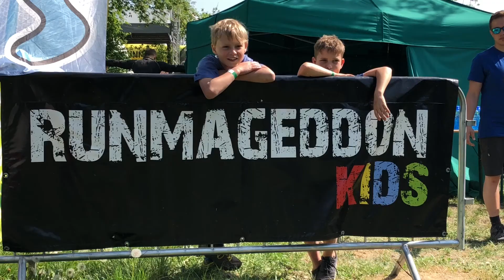RUNMAGEDDON KIDS - Myślenice 05.05.2018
Film z biegu najmłodszych uczestników Runmageddonu, który odbył się w Myślenicach 5 maja 2018 r.